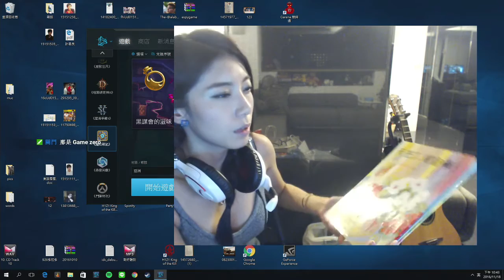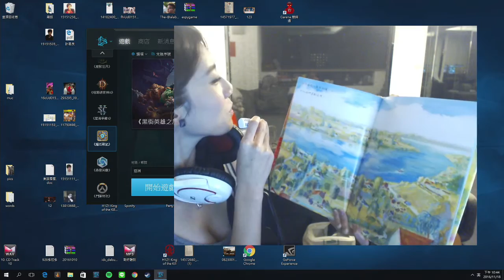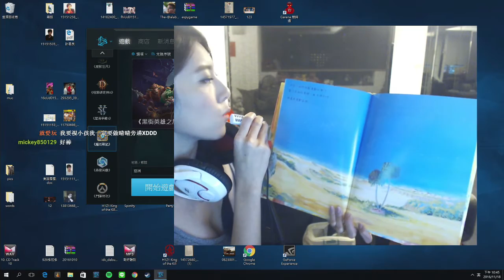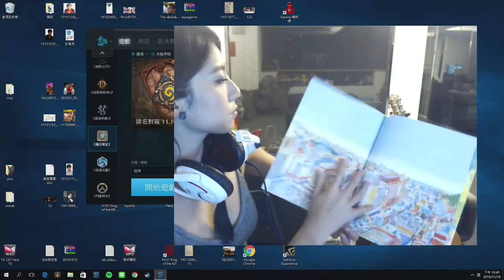20161118 晴晴老師說故事 天亮了。開窗囉